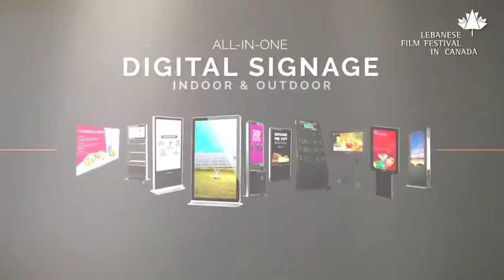Pause café with Pierrette Katrib - Lebanese Film Festival in Canada - 2020 Edition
Pause café with Pierrette Katrib
Hosted by:  Lara Rain